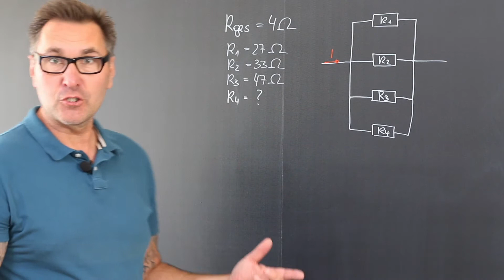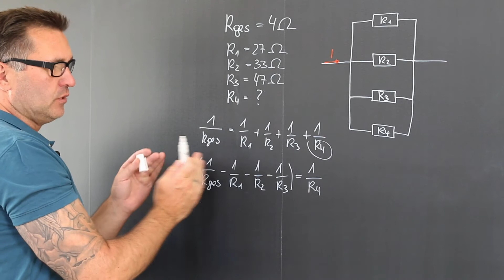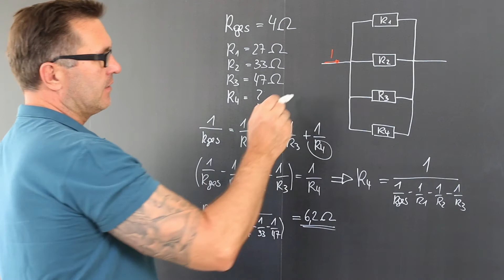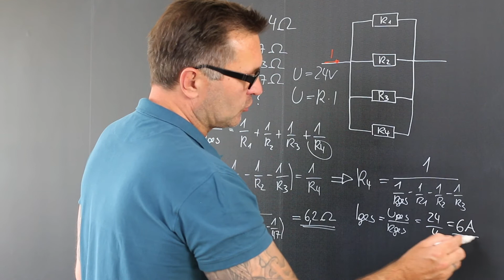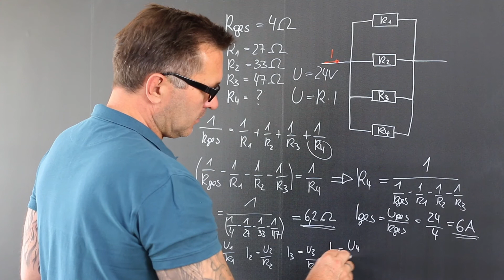Einzelwiderstand in einer Parallelschaltung berechnen | Gesamtwiderstand | Einzelwiderstände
lernflix.at bietet individuelle Online Nachhilfe in Mathematik, Mechanik, Statik und Elektrotechnik.

Die Parallelschaltung, auch Nebenschaltung, ist in der Elektrotechnik die Verbindung von zweipoligen Bauelementen oder Netzwerken so, dass alle ihre gleichnamigen Pole jeweils gemeinsam verbunden sind.[1] Werden bei gepolten Bauelementen (z. B. Batterien, Dioden, Elektrolytkondensatoren) ungleichnamige Pole miteinander verbunden, spricht man von einer antiparallelen Schaltung. Bei ungepolten passiven Bauelementen entfällt diese Unterscheidung. Die Anzahl der parallelgeschalteten Elemente ist beliebig. Als Gegenstück zur Parallelschaltung gibt es als weitere wesentliche Grundschaltung die Reihenschaltung.

Warum ist die Spannung in der Parallelschaltung gleich?
Auf den Stromkreis übertragen bedeutet das, dass die Elektronen mit parallelen Spannungsquellen immer nur auf ein Energieniveau angehoben werden. Das hat zur Folge, dass die Spannung überall gleich ist!

Was gilt für die Spannung in einer Parallelschaltung?
Da die Spannung in der Parallelschaltung überall gleich groß ist, verursachen die unterschiedlichen Widerstände unterschiedliche Teilströme. Die Ströme verhalten sich umgekehrt zu ihren Widerständen. In hochohmigen Widerständen fließt ein kleiner Strom. In niederohmigen Widerständen fließt ein höherer Strom.

Gesetzmäßigkeiten in Parallelschaltungen

Der Gesamtwiderstand einer Parallelschaltung nimmt mit jedem weiteren ohmschen Verbraucher ab. Der Gesamtwiderstand ist also stets kleiner als der kleinste Einzelwiderstand. Eine Ausnahme ist ein Parallelschwingkreis an Wechselspannung.

In der Parallelschaltung können die Widerstände nicht einfach addiert werden. Mit jedem weiteren Widerstand verringert sich der Gesamtwiderstand der Parallelschaltung. Dies lässt sich einfach erklären, da mit jedem wieteren parallelen Widerstand der Strom ja einen weiteren Abzweig hat auf den er sich aufteilen kann.

An allen Elementen einer Parallelschaltung liegt dieselbe elektrische Spannung an, auch wenn deren Stromaufnahme unterschiedlich ist. Ein typisches Beispiel ist die Netzspannungsversorgung (im Haushalt 230 V): Alle Geräte werden – unabhängig von deren Leistungsaufnahme – mit derselben Spannung versorgt.

Die Parallelschaltung mehrerer elektrischer Verbraucher mit einer idealen Spannungsquelle ist unanfällig für Ausfälle einzelner Verbraucher (bei Ausfall im Sinne einer Unterbrechung). Wenn ein einzelnes Element seine elektrische Leitung unterbricht oder aus der Leitung entfernt wird, werden alle intakten Verbraucher unverändert versorgt. Mit einer realen Spannungsquelle erhöht sich durch den Ausfall die Spannung an den intakten Verbrauchern. – Bei einem Ausfall im Sinne eines Kurzschlusses fällt die komplette Schaltung aus, wenn nicht die Leitung des ausgefallenen Verbrauchers durch eine Sicherung unterbrochen wird.